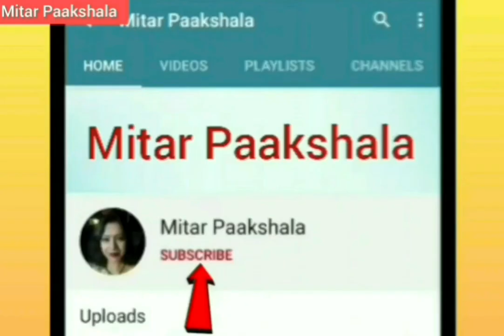Restaurant Style Chilli Chicken—Chilli Chicken Recipe—Chicken Chili Recipe—Dry Chilli Chicken Recipe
𝙄𝙣𝙜𝙧𝙚𝙙𝙞𝙚𝙣𝙩𝙨:

For Chicken Marination:
1. Chicken — 300g
2. Small Egg — 1no.
3. Corn flour/Corn Starch — 3Tbsp
4. Refined Flour (Maida)— 2Tbsp
5. Soy Sauce — 1tsp
6. Vinegar — ½Tbsp
7. Black Pepper powder —¼tsp
8. Chilli powder —¼tsp
9. Ginger, Garlic paste —1Tbsp
10. Salt to taste

Other Ingredients:
1. Finely chopped Ginger —1Tbsp
2. Finely chopped Garlic —1Tbsp
3. Onion petals —1 onion
4. Green Chilli —2no.
5. Capsicum/Bell pepper —Green ½cup
6. Yellow & Red Bell pepper —1cup (optional)
7. Tomato ketchup —3Tbsp
8. Green Chilli Sauce —1Tbsp
9. Kashmiri red chilli powder —1Tbsp
10. Soy sauce —1Tbsp
11. vinegar —1Tbsp
12. Pinch of Salt (according to your taste)
13. Corn flour —1Tbsp
14. Sugar —¼tsp
15. Spring Onion
16. Oil

Mitar Paakshala

𝙏𝙤𝙥𝙞𝙘𝙨 𝘾𝙤𝙫𝙚𝙧𝙚𝙙:
1. chilli chicken recipe
2. chilli chicken
3. restaurant style chilli chicken
4. how to make chilli chicken
5. chilli chicken dry
6. chilli chicken gravy
7. restaurant style chili chicken
8. chili chicken
9. dry chilli chicken
10. chicken chilli recipe in bengali
11. chicken recipe
12. chilli chicken dry recipe
13. chili chicken with gravy
14. chicken chilli recipe
15. chicken
16. chili chicken recipe
17. chicken chilli
18. chilli chicken recipe restaurant style
19. chilly chicken
20. chicken chili
21. chilli chicken recipe in bengali